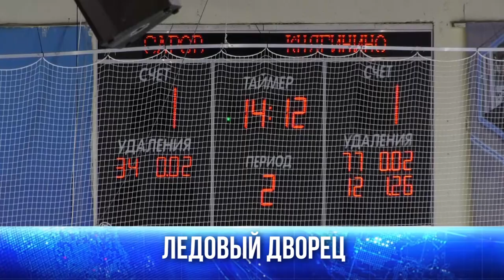Куда пойти и что посмотреть в выходные?